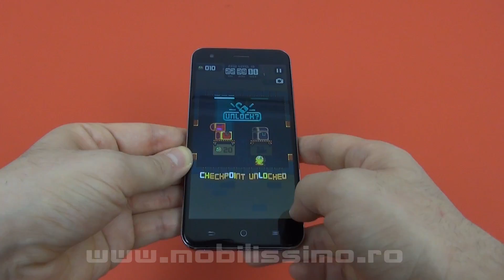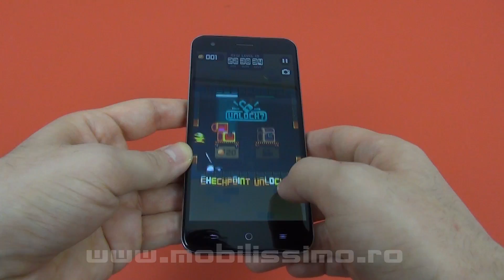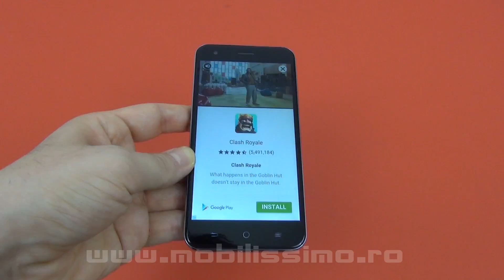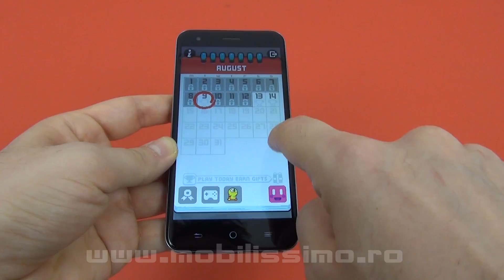Leap Day Review (Prezentare joc pe telefonul Orange Dive 71/ Joc Android) - Mobilissimo.ro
Mobilissimo.ro realizează recenzia jocului Leap Day, testat pe telefonul Orange Dive 71. Acest titlu este gratuit in Play Store şi este un joc de la Nitrome, care propune un concept original: câte un nivel nou, cu level design nou şi inamici plus capcane noi în fiecare zi. Putem să jucăm şi nivelele precedente fie văzând o reclamă, fie dacă le-am jucat deja.